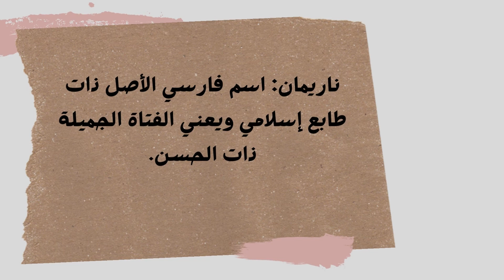أسماء بنات بحرف النون اسلامية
اسماء بنات بحرف النون اسلامية ومعانيها نعرضها لكم في  قناة القاطع للاسماء حيث تميل بعض الأسر والعائلات إلى اختيار أسماء ذات مرجعية إسلامية، وعادةً ما نجد هذه الأسماء في القرآن الكريم أو في كتب التراث العربي، وغالباً ما يكون أصل هذه الأسماء هو اللغة العربية، وذلك لأن هذه اللغة هي لغة الإسلام والقرآن الكريم.